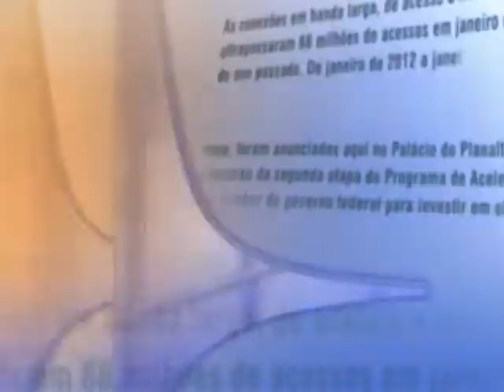Direto do Planalto - 15 de janeiro